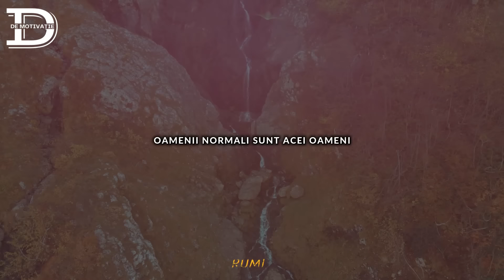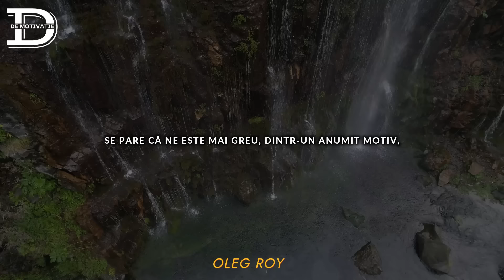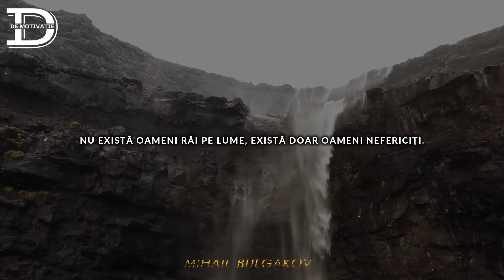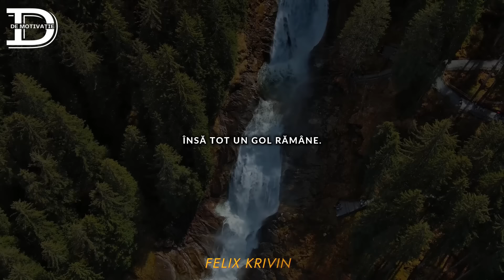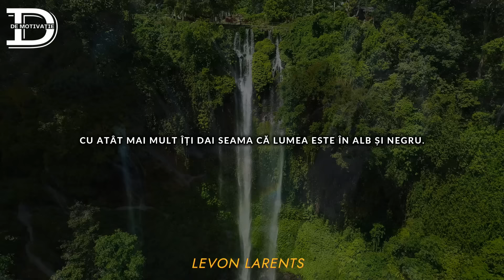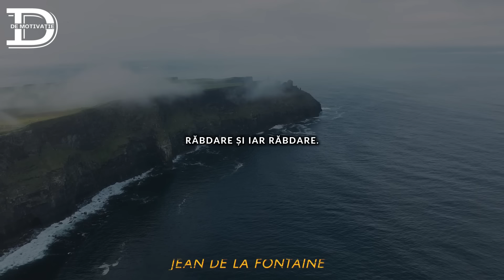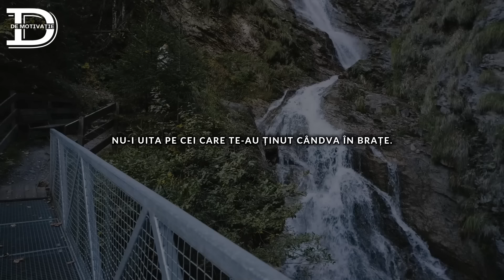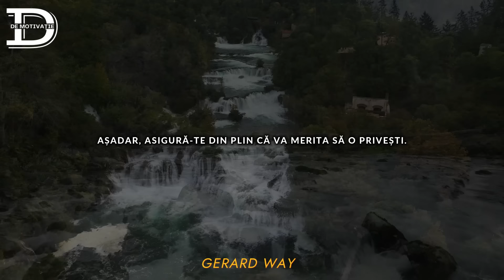PÂNĂ LA LACRIMI ! PĂCAT CĂ NU AM ȘTIUT ASTA DESPRE OAMENI ÎNAINTE ! CUVINTE PLINE DE ÎNȚELEPCIUNE.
►►Împreună facem comunitatea noastră mai puternică!